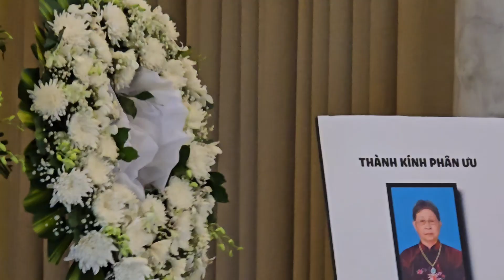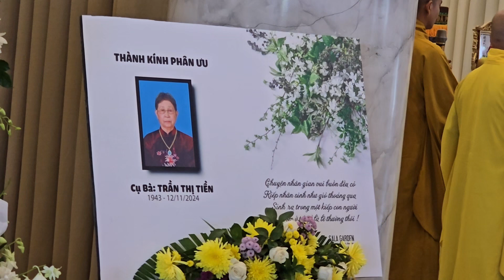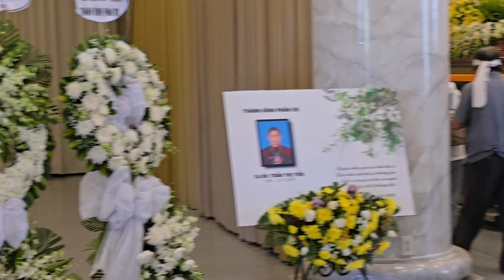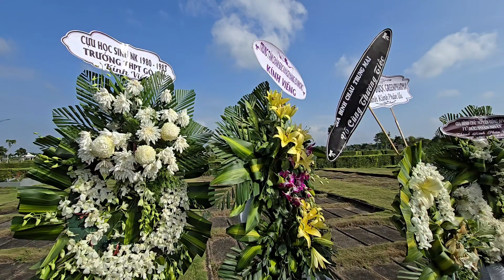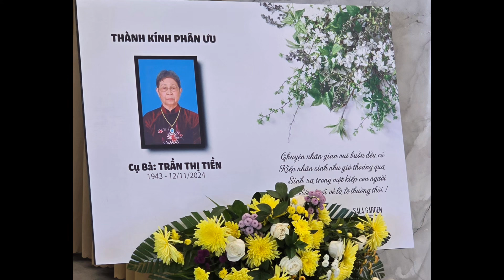TIỄN ĐƯA BÁC VÀO MỘT NGÀY BUỒN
TIỄN ĐƯA BÁC VÀO MỘT NGÀY RẰM .15/10/